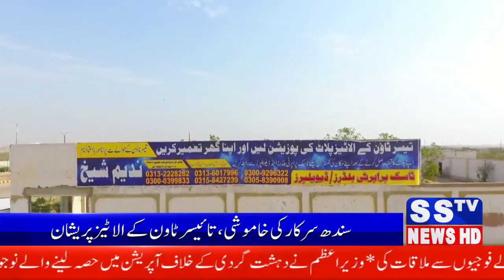سندھ سرکار کی خاموشی، تائیسر ٹاون کے الاٹیز پریشان قبضہ مافیا سرگرم